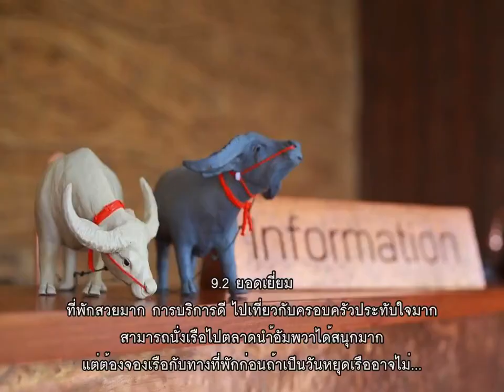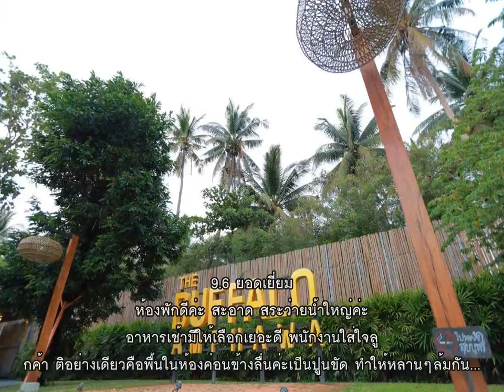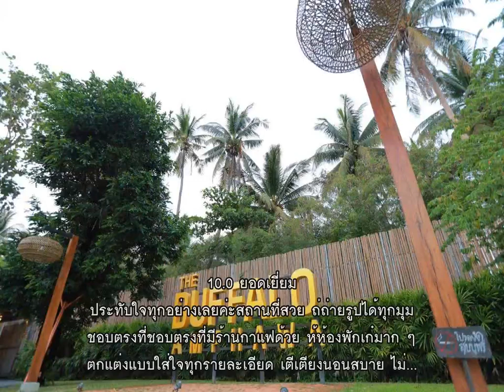รีวิว - เดอะ บัฟฟาโล อัมพวา (The Buffalo Amphawa) @ อัมพวา.mp4